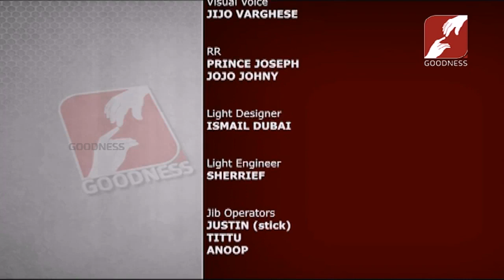Davidinte Kinnarangal Mega Reality show Epi 65 ► ST PIUS X CHURCH - NEYYATTINKARA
Davidinte Kinnarangal Mega Reality show Epi 65
► ST PIUS X CHURCH - NEYYATTINKARA &
► ST JOSEPH LATIN CATHOLIC CHURCH - SOORANAD, KOLLAM